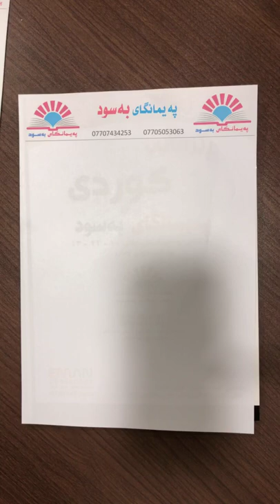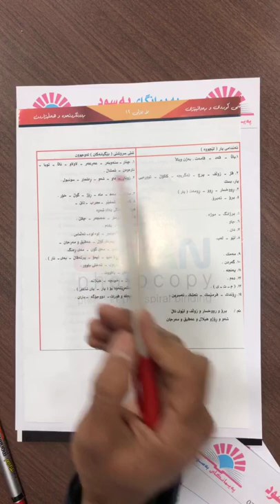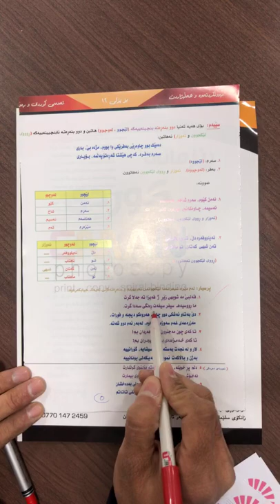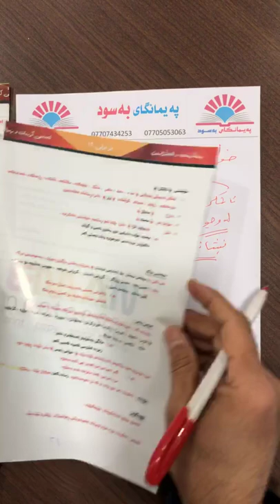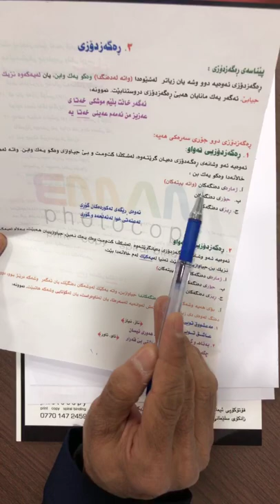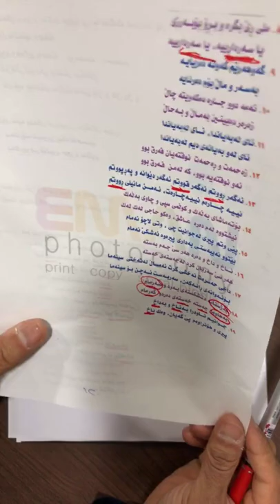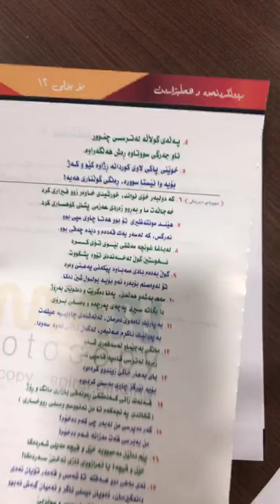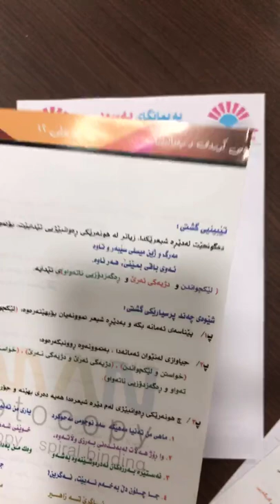لایڤی وانەی کوردی قۆناغی دوانزە ھەموو ڕەوانبێژی مامۆستا سالار حمە غریب مامۆستا لە پەیمانگای بەسود